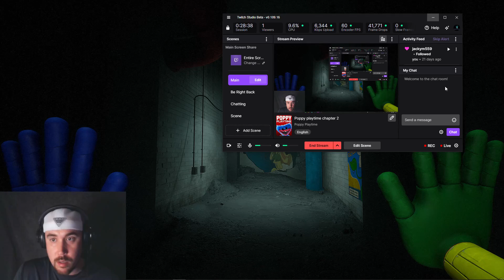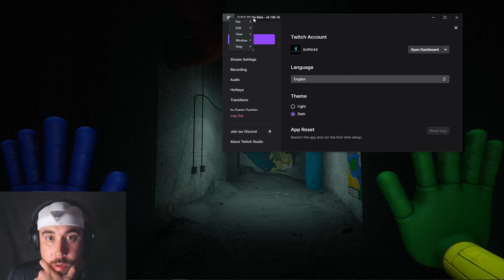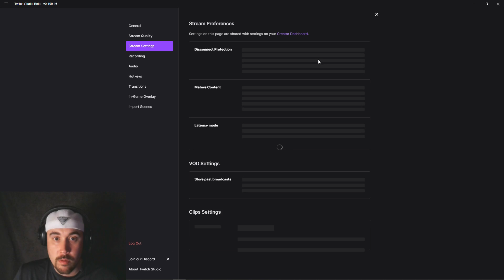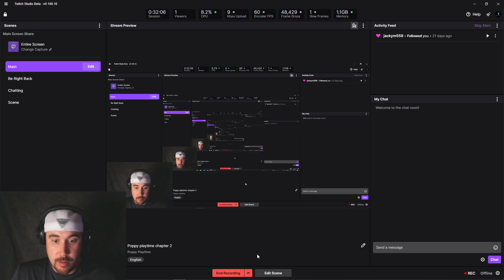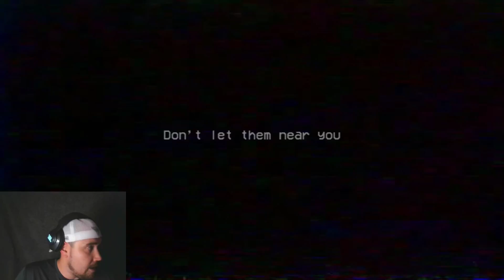Poppy Playtime Chapter 2!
poppy playtime streams on my twitch nightly!